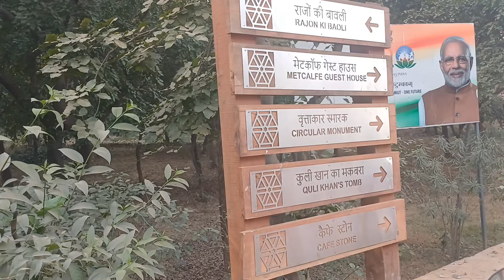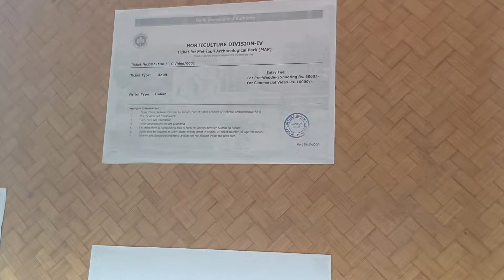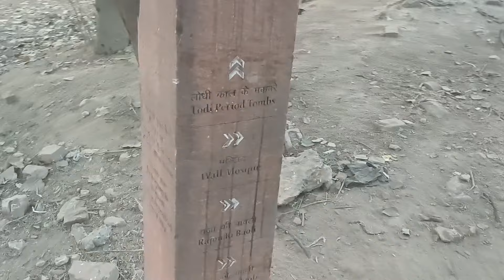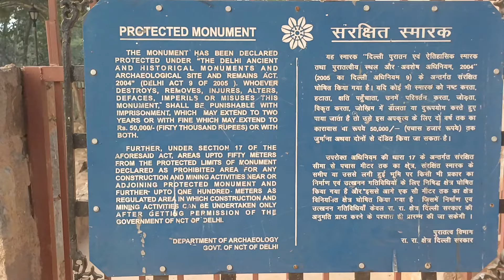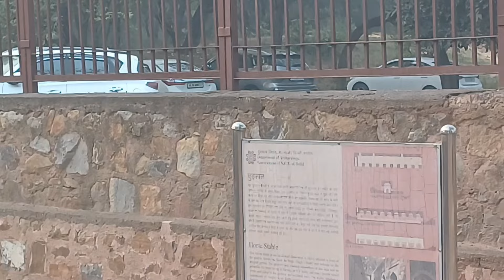दिल्ली का खूबसूरत पार्क और जंगल | Archeological Park Mehrauli | Historical Place in Delhi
ये दिल्ली की one of the Most haunted place है|
यहां पर पार्क के साथ बोहोत से खंडार जो कभी किसी के घर हुआ करते थे और ये जंगल बोहोत शांत है | यहां पर बोहोत सी unexplode जगहें है जहां फोटोग्राफी की जा सकती है | और यहां पार्क भी है जहां आप फैमली और बच्चों के साथ आएं | यहां एक cafe stone है | जो बोहोत फेमस है|

  adress :

arhelogical park mehrauli Delhi
nearest metro station qutubminar

archeological park mehrauli or जंगल
archeological jamali kamali
archeological park mehrauli
historical places in delhi in hindi
historical places in india
historical places in world
historical places in mehrauli
haunted place in delhi
haunted place in india top 10
haunted place video
jamali kamali masjid haunted story in hindi
jamali kamali masjid delhi night video
jamali kamali masjid
jamali Kamali
rajon ki baoli
rajon ki baoli horse astabal
rajon ki baoli delhi
archeological haunted
cafe stone mehrauli
qutub minar jamali kamali masjid
cafe stone delhi
qutub minar delhi
balban tomb delhi
archeological park timing
archeological park history
archeological park location
archeological park tour